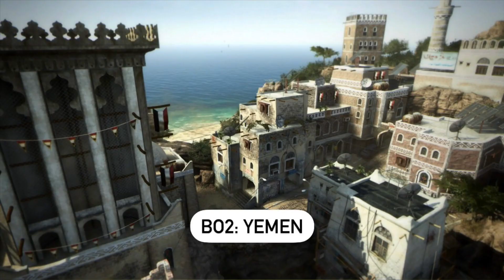ALL CALL OF DUTY MAPS IN REAL LIFE (REAL LOCATIONS)